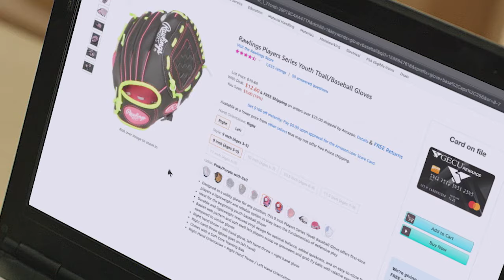Trae Todo a Tu Alcance | Tarjetas de Crédito de GECU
Desde pagar el mandado y gasolina hasta electrónicos y sorpresas especiales, la tarjeta de crédito GECU Empowerment y las tarjetas de crédito GECU Rewards te pueden ayudar a traer todo a tu alcance. Escoge una tarjeta con una tasa introductoria baja* o una que te da más recompensas** mientras más la usas.

Haz tus compras en persona y en línea más rápidamente al agregar tu tarjeta de crédito de GECU a tu cartera digital o al hacerla tu método de pago principal en línea.

Ahorra dinero al transferir tus saldos con altas tasas de interés a una tarjeta de crédito de GECU.

- Liquida tus deudas de tarjetas de crédito
- Consolida tus pagos mensuales
- Ahorra en intereses

*Sujeta a requisitos de crédito y aprobación. Aplican otras condiciones. La oferta aplica únicamente a tarjetas de crédito GECU Empowerment nuevas. La tasa de porcentaje anual introductoria está sujeta a requisitos de crédito basados en la solvencia crediticia y otros factores. La tasa introductoria es fija durante los primeros seis ciclos de facturación después de la apertura de la cuenta para todas las compras, transferencias de saldos, cheques de conveniencia y adelantos en efectivo. Después de eso, la tasa estándar variable para compras, transferencias de saldos y cheques de conveniencia aplicará (7.90%–17.65% APR desde el 1 de abril de 2020). La tasa variable APR para los adelantos en efectivo será un 2% mayor que la tasa para compras y no excederá el 17.90%. La tasa introductoria puede terminar antes si se retrasa un pago. Revisa las tasas variables y las divulgaciones adicionales en el Acuerdo de Tarjeta de Crédito y Declaración de Divulgación de tu tarjeta GECU Empowerment. **La tasa introductoria y el intervalo de fechas no aplican a la tarjeta de crédito GECU Rewards.
Sujeta a requisitos de crédito y aprobación. Aplican otras condiciones. La tasa introductoria no está disponible para la tarjeta de crédito GECU Rewards. La tasa estándar variable para compras, transferencias de saldos y cheques de conveniencia es del 10.74%–16.74% APR a partir del 1 de abril de 2020. La tasa variable APR para los adelantos en efectivo será un 2% mayor que la tasa para compras y no excederá el 17.90%. Los adelantos en efectivo, transferencias de saldos, transacciones en cajeros automáticos y transacciones con el uso de cheques de conveniencia no son elegibles para la acumulación de puntos. Aplican otras restricciones. Revisa las tasas variables y las divulgaciones adicionales en el Acuerdo de Tarjeta de Crédito y Declaración de Divulgación de la tarjeta GECU Rewards. La tarjeta de crédito GECU Pickaxe Rewards no es un programa de patrocinio relacionado con UTEP.